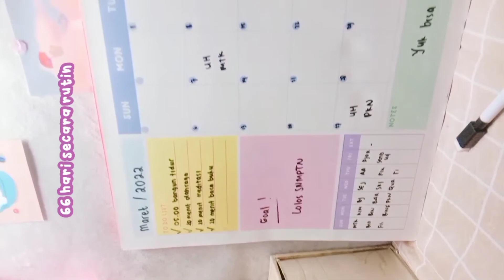2 Tips Kebiasaan Orang Sukses Ala Maudy Ayunda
2 Tips Kebiasaan Orang Sukses Ala Maudy Ayunda @modmedia